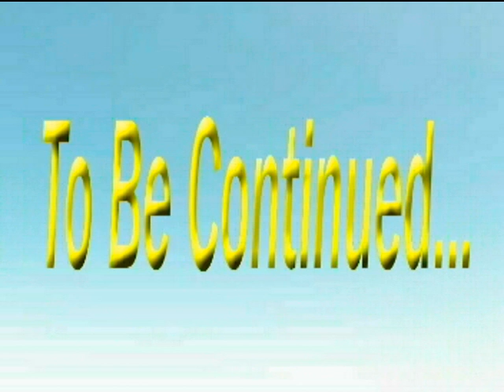Enemy Combatants of the Daleks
Episode Ten of TheTime Tunnel and the Daleks. The continuation of Wow Wee Robot Wars. The Robots, returning from their trip in the Tardis, encounter the ruthless Daleks, who want the Robots exterminated on sight and are now deemed enemy combatants.  Created using a combination of animation, compositing, using Vue Esprit 6 & 9, FxHome and Particle Illusion.